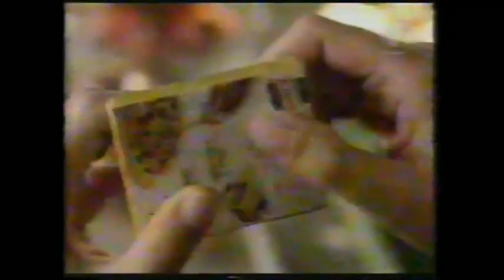Intervalo Vale A Pena Ver de novo Globo (02/06/2008)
Os Direitos do Vídeo Pertence ao canal Filmesvhs